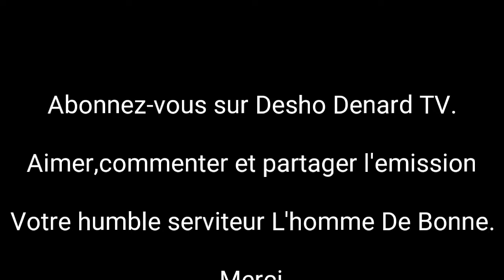TRISTE KOKO YA 70ANS A LALI NA MWANA YA CONGOLAIS YA 8ANS KINDOKI TONINI ? POTO EBEBI